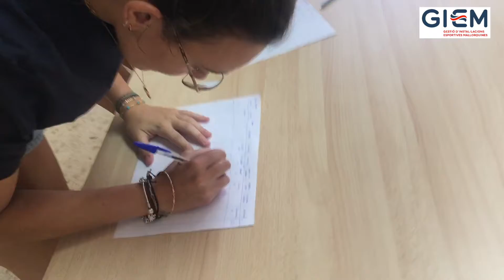DINAMICA ALTO AL BOLI POR RELEVOS MONITOR DE TIEMPO LIBRE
En esta dinámica , modificamos el típico juego de mesa de alto al boli por equipos y lo hacemos mediante relevos.
Cada participante debe escribir una sola palabra de la lista y dar el relevos a su compañero.
Esta dinámica está pensada para que los niños desarrollen su vocabulario, su velocidad de procesamiento y una actitud cooperativa  en un ambiente lúdico.